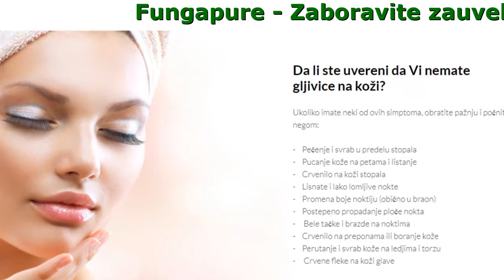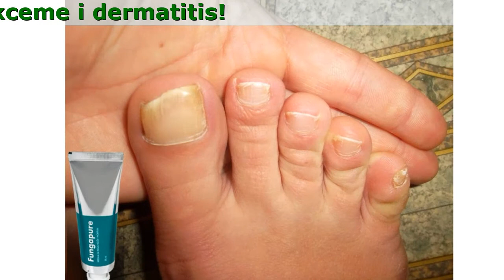Fungapure - Zaceljuje rane i pukotine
Fungapure - Zaboravite zauvek na gljivice, ekceme i dermatitis!

- Eliminiše loš miris
- Uklanja lišajeve
- Uklanja gljivice sa prepona
- Eliminše svrab, cepanje i iritaciju kože stopala
- Zaceljuje rane i pukotine
- Odlično deluje na atletsko stopalo
- Uklanja gljivične infekcije

Da li ste uvereni da Vi nemate gljivice na koži?

Ukoliko imate neki od ovih simptoma, obratite pažnju i počnite sa negom:

- Pečenje i svrab u predelu stopala
- Bele tačke i brazde na noktima
- Perutanje i svrab kože na ledjima i torzu
- Promena boje noktiju (obično u braon)
- Pucanje kože na petama i listanje
- Crvenilo na koži stopala
- Lisnate i lako lomljive nokte
- Crvenilo na preponama ili boranje kože
- Postepeno propadanje ploče nokta
- Crvene fleke na koži glave

Čemu služi Fungapure krema i u kojim slučajevima pomaže:

- rasekline kože izmedju nožnih prstiju
- Poboljšava kvalitet sna
- listanje i lomljenje noktiju
- sitni osipi
- neprijatan miris
- propadanje ploče nokta
- crvenilo kože
- svrab i peckanje u predelima zahvaćenim gljivicama

Testemonijali

Jelena
Nikada nisam ni sanjala da ću imati takvih problema sa gljivicama. Nakon korišćenja bazena stopla su počela da me svrbe. S’ početka nisam toliko obraćala pažnju,ali vremenom su problemi postjali sve veći. Pre Fungapure kreme,koristila sam nekoliko preparata, ali rezultati su bili ili slabi ili nikakvi. Kada su pete počele da mi krvare i kada sam posetila lekara, preporučio mi je kremu FUNGAPURE. Nakon kratkog vremena ponovo se ne stidim da se izujem na plaži.

Zorana
Dugo sam pokušavala da izlečim gljivice sirćetom dok nisam opekla kožu. Bilo je to izuzetno bolno iskustvo.Imam česte probleme sa gljivicama jer mi se noge jako znoje. Majka mi je donela Fungapure ... čim sam ga probala shvatila sam da je proizvod drugačiji od drugih koje sam koristila. Reakcija je bila brza. Već posle nekoliko dana primetila sam značajno poboljšanje na svojoj koži,a posle tri meseca sam se potpuno izlečila. Hvala mami i tvorcima FUNGAPURE!